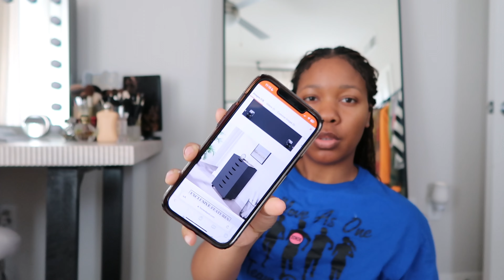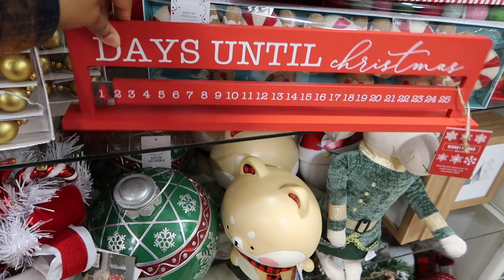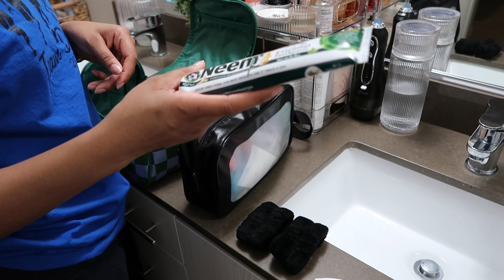vlog : at home, cleaning, shopping, when yall Christmas stuff go out? | ambxnicole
Hey y'all, welcome back to another video. I appreciate yall🌹